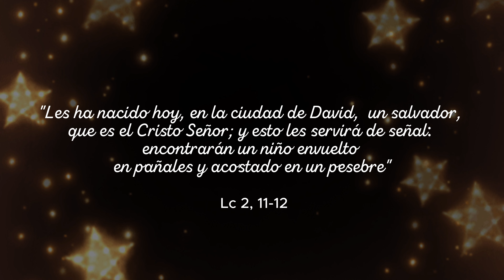Pablo Martinez - DIOS ANDUVO EN PAÑALES ft. Paola Pablo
DIOS ANDUVO EN PAÑALES (letra)
Nuestro Dios anduvo en pañales.
Hay que escándalo para los poderosos
Para los que buscan hacerse grande,
En Belén nos dijo, el camino es otro.

Eligió lo débil, y despreciable.
Para redimirnos tomó lo frágil.
Y esa noche fue clara como el día
Desde entonces, brilla su luz que guía.

Como en Belén, hay niñito Dios que estás dormido,
Déjame acunarte, y ser tu nido.
Junto a José y a tu Madre, quiero estar contigo.
porque pa´ adorarte he venido.

Él es un Rey un poco distinto,
Y su Reino no tiene quien lo iguale.
No fue un palacio ni cuna de oro.
Nació en un establo para animales.

Los que lo acogieron fueron pastores
Y unos extranjeros muy buscadores
Hay que ser como ellos y animarse
A dejarlo todo para encontrarle.

CREDITOS:
Intérpretes:  Pablo Martínez ft. Paola Pablo

Formato: Single
País: Argentina
Publicado: 2023
Género: Pop, Villancico, Contemporánea
Estilo: Worship, Pop, Acústico, Navidad
Arreglos y Producción Musical: Lucas Baccelliere
Video: Pablo Parente

Agradecimiento: Comunidad de Hermanas Esclavas de Cristo Rey en Madrid por recibirnos en su casa y en su corazón.